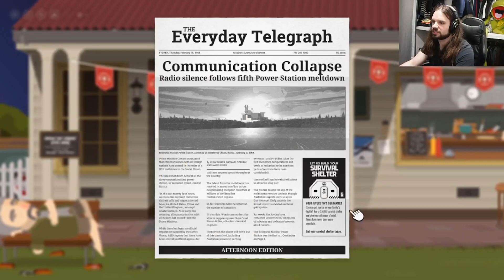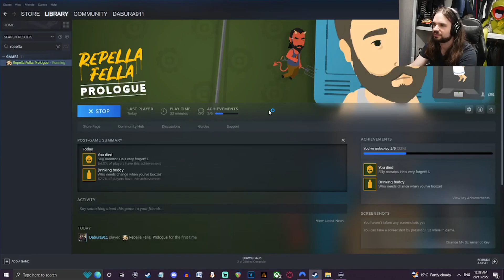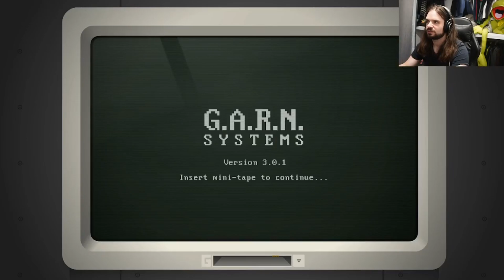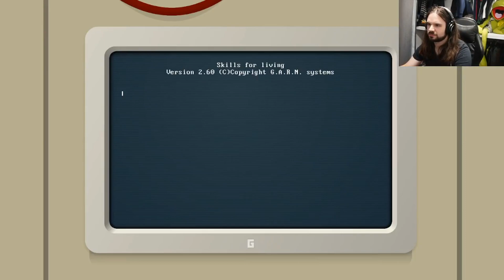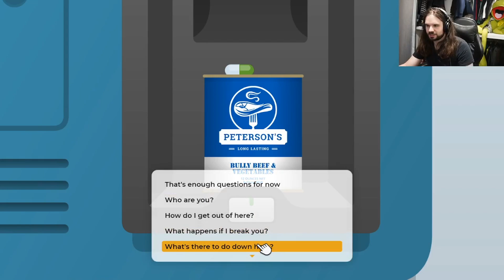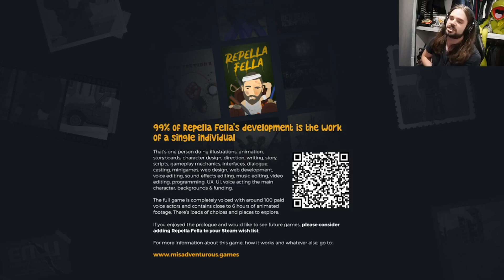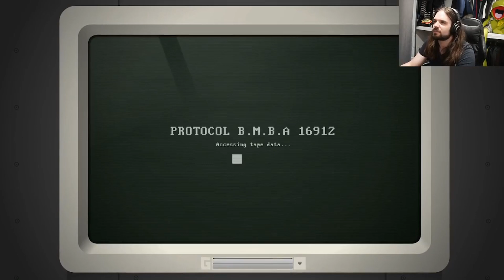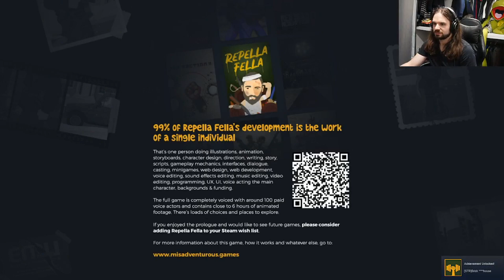Australian, Post Apocalyptic Fun - Aussie Plays Repella Fella Demo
Welcome to my Let's Play of the Repella Fella Demo! This was streamed on twitch Roughly every Friday at 10 AM Sydney Australian time

Thankyou all for supporting me, viewers and patrons alike, more in the future :)

(Streams Currently Every Friday 10 am Sydney Australian Time)